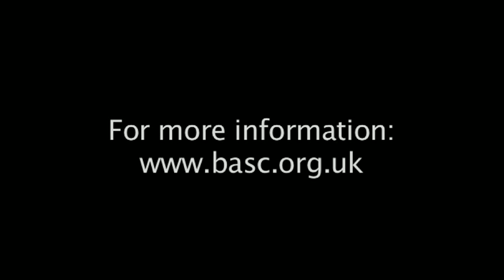The Driven Pheasant Shoot - an introduction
Explaining the principles of a Driven Game Shoot.